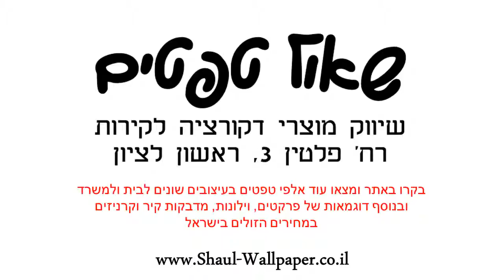תמונת טפט מיקי ומספרים